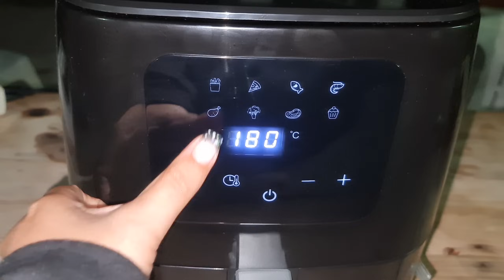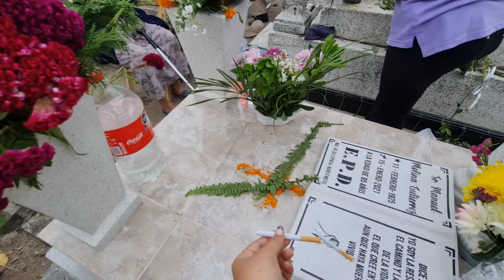DÍA DE MUERTOS EN MI RANCHO 🏵☠️ OFRENDA 🍊🍌PAN DE MUERTO 🥖🥐 PANTEÓN 🕯🕯DE NUEVO VACAS EN FUGA 🐃🐂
Hola Mundo!! 🤗🌺 Yo soy Flor, Bienvenidos a mi canal, deje la vida godín para salir a buscar aventuras, acompáñame a todas mis locuras.
🥐Ingredientes para el pan de muerto:
½ taza de leche de vaca tibia
11 gramos de levadura instantánea
150 gramos de azúcar
500 gramos de harina de trigo
1 cucharadita de sal
3 huevos a temperatura ambiente
1 yema
1 cucharada de agua de azahar o esencia de naranja
1 cucharada de ralladura de naranja
105 gramos de mantequilla sin sal a temperatura ambiente
Harina para enharinar las superficies
4 cucharadas de aceite
30 gramos de mantequilla derretida
50 gramos de azúcar

🎥Grabo con una Canon 90D
Y a veces con mi celular
✂️Edito con Premier pro, porque con los demás programas no puedo 😅